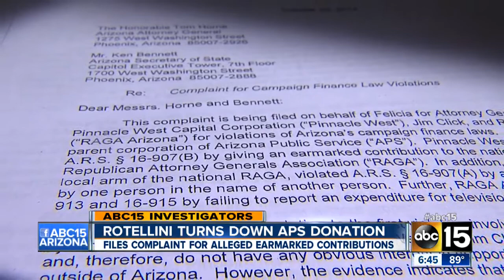Felicia Rotellini turns down APS donation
Attorney General candidate files complaint for alleged earmarked contributions.